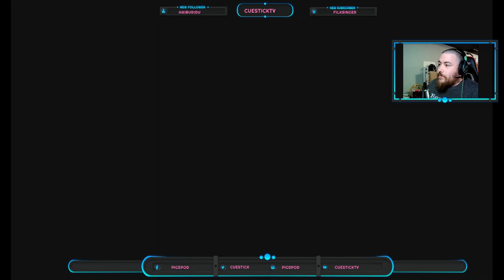Cuestick Plays: Warthunder